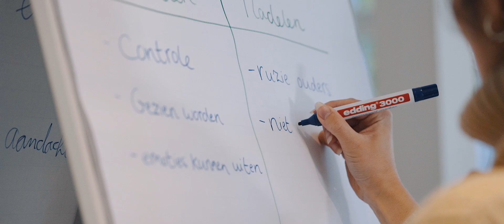Human Concern - biedt behandeling voor álle soorten eetstoornissen.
Human Concern is een gespecialiseerde GGZ-instelling en biedt behandeling voor álle soorten eetstoornissen zoals anorexia, boulimia, NAO (OSFED) en Binge Eating Disorder.
Bekijk voor meer informatie over eetstoornissen en de behandeling ervan onze